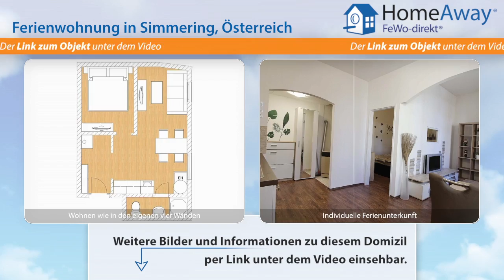Wien: Günstige, liebevoll und modern eingerichtete Ferienwohnung für 2 - FeWo-direkt.de Video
Ferienwohnung in Wien Österreich für 3 Personen :
Eine sehr nette Wohnung mit 34m² und 2 Räumen. Diese Wohnung verfügt über 1 Schlafzimmer, 1 Wohnküche, 2 TV-Geräte, Internet über Wifi, Backrohr, Mikrowellenherd, Kaffeemaschine Nespresso, Toaster. Dieses Apartment ist für 2 Personen. Eine günstige Möglichkeit ein paar schöne Tage in Wien zu verbringen.